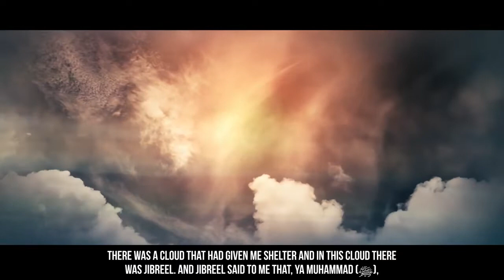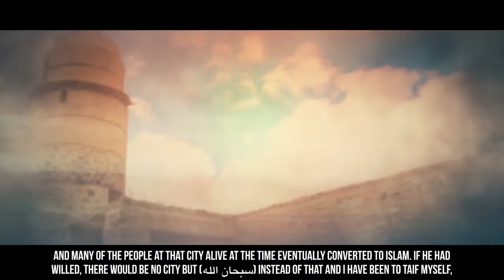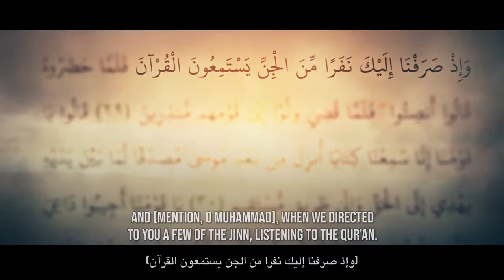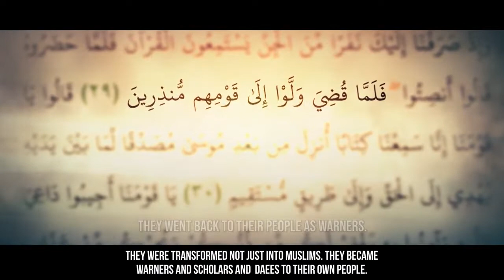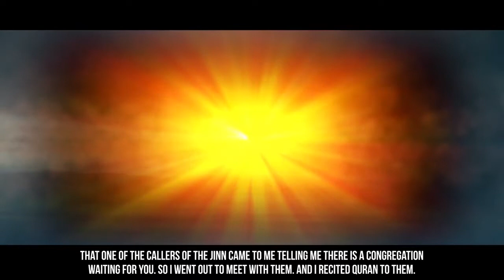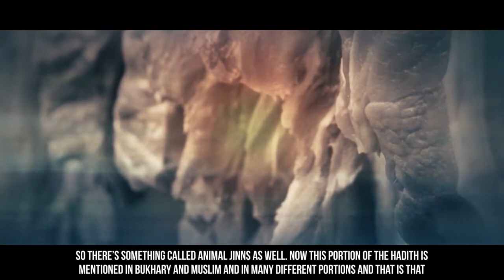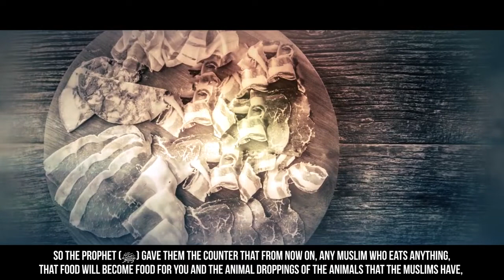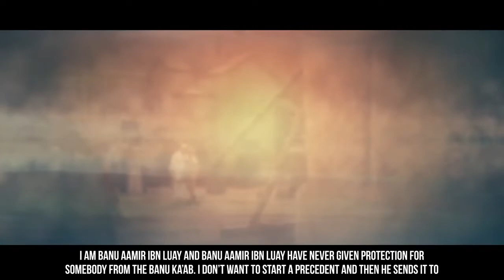EP16 The Night Of The Jinn Story Of Muhammad ﷺ SeerahSeries Dr Yasir Qadhi